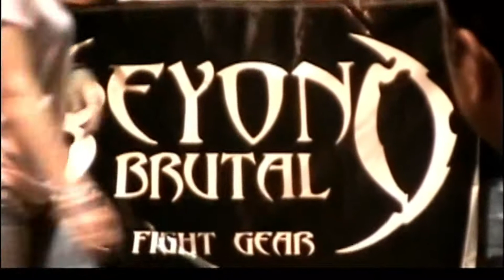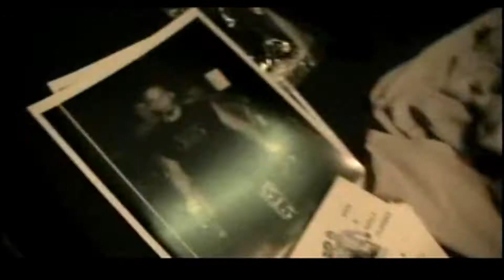Beyond Brutal Fight Night @ Maude Cobb Convention Center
This video was filmed in 2007 when Beyond Brutal was at their peak and taking over the ETX, this fight took place at Maude Cobb Convention Center in Longview Tx, featuring fighters such Alex "Warpath" Russ, Josh Beady, Derrick "D-Rock" Krants and many more. Footage was filmed by Fight Cody C King for promotional use.